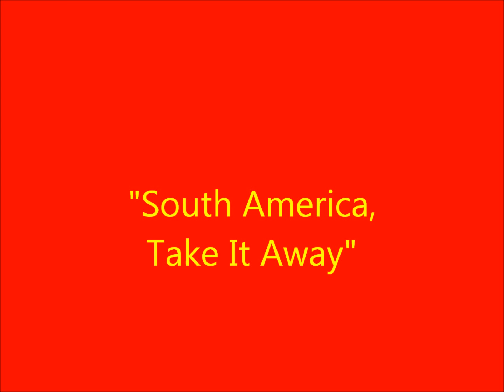South America, Take it Away Doris Day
Doris Day appeared on the Bob Hope Radio Show, along with the Les Brown Band, when she sang this top hit song from 1946. Pardon the scratchy background,  but it is taken from a very old radio transcript.  ENJOY